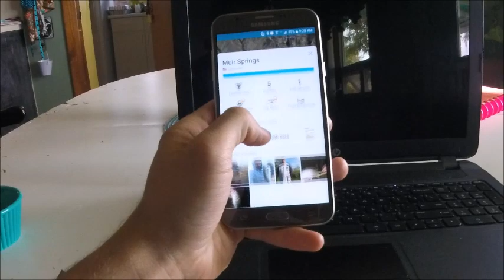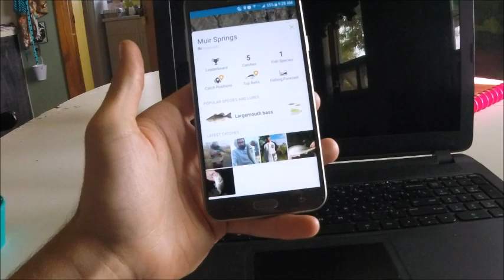Using FISHBRAIN to find BASS!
Fishbrain Is a great way to find fishing spots. It sent me on a chase but that's what I love about finding bass in new waters! THIS IS NOT PAID ADVERTISING!